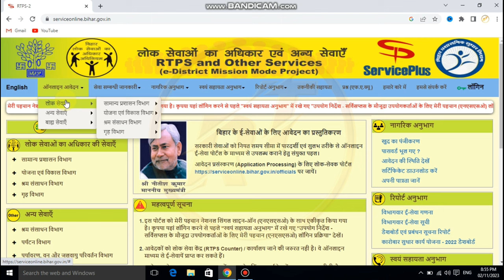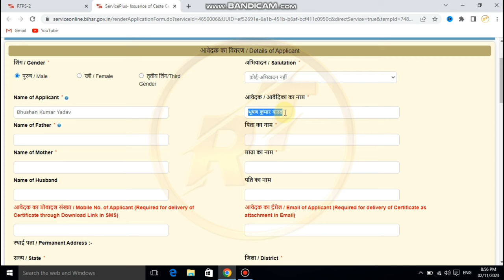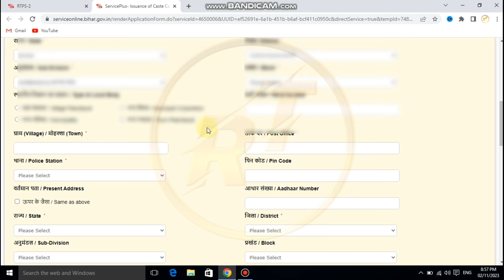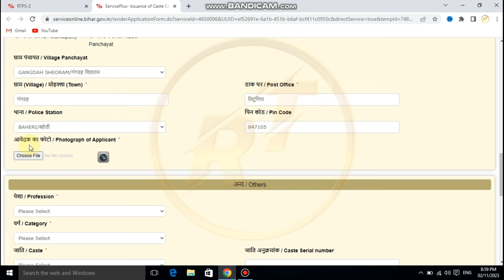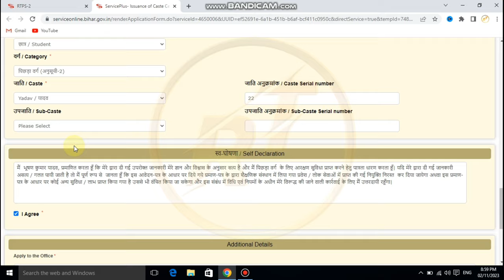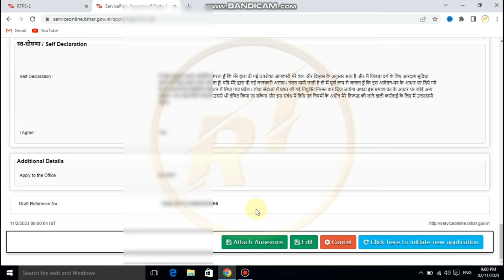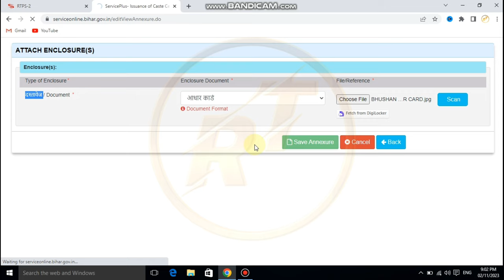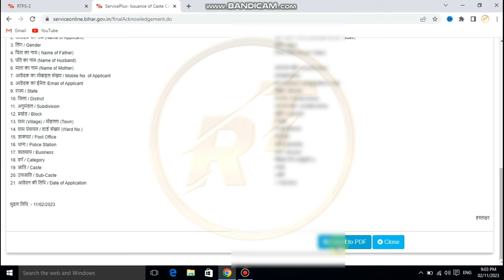How to Apply Caste Certificate in 2023 From Mobile || Rynk Tech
Learn Caste Certificate Apply Karne Ka Sahi Tarika in 2023? or How to Apply For Caste Certificate in Android and Computer Correctly!

 ✍︎ Questions Solved ◈◈◈◈
▪ Properly Fill Caste Certificate Application in 2023
▪ How To Apply A Caste Certificate correctly In RTPS Website
▪  Without Linking Mobile to Aadhaar Apply A Caste Certificate
▪  Caste Certificate Apply Right Method

◈ ◈ ◈ ◈ Website Used In This Video ◈ ◈ ◈ ◈

♪ ♪ ♪ ♪ ♪ ♪ ♪ ♪ ♪ MUSIC USED ♪ ♪ ♪ ♪ ♪ ♪ ♪ ♪ ♪

► Liquid Time - Aakash Gandhi  -  @YouTubeAudioLibrary

Keep Supporting Me So I Can Continue To Provide You With Free Content Each ALWAYS!!